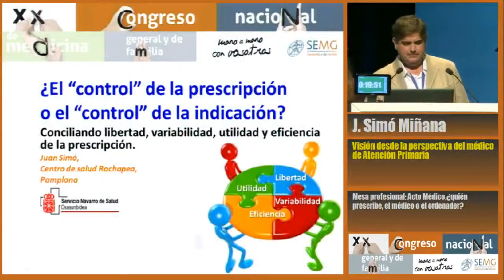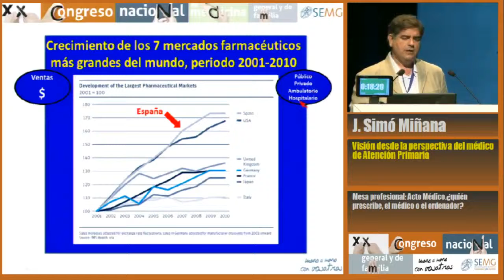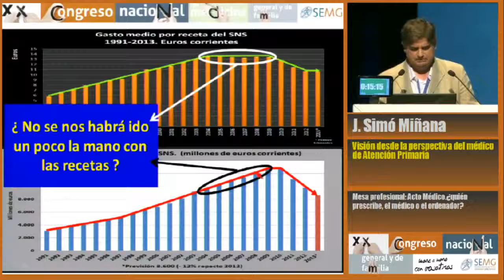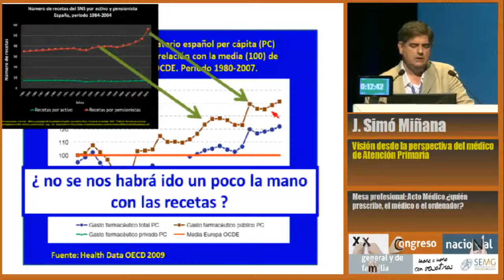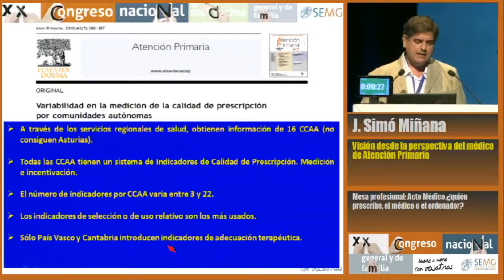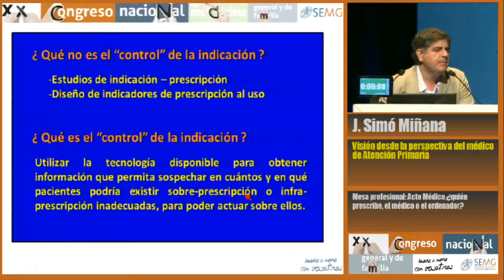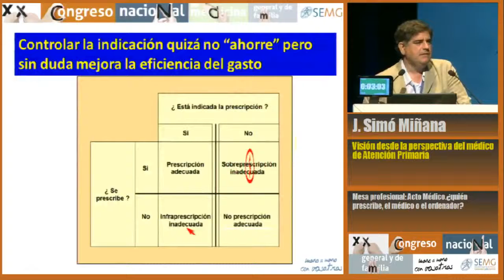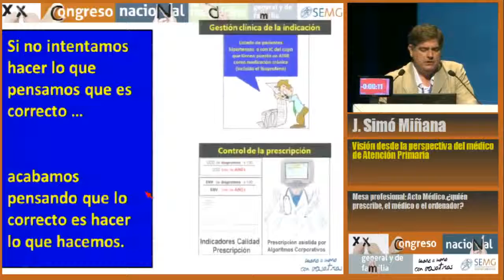¿El "control" de la prescripción o el "control" de la indicación?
Ponencia en el Congreso Nacional SEMG 2013 Zaragoza
Mesa: "Acto Médico. ¿Quién prescribe? ¿El ordenador o el médico?"